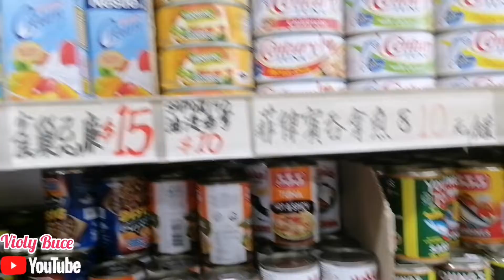HOW'S HONGKONG MARKET DURING THE PANDEMIC/NORTH POINT/@violybuce9036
HOW'S HONGKONG MARKET DURING THE PANDEMIC/NORTH POINT/   @Violy Buce

Thank you po sa suporta
Sa mga hindi pa po naka subscribe sa youtube channel ko please click subscribe, like my videos drop your comments and pwede no din po e share ang videos... Maraming salamat guys💖